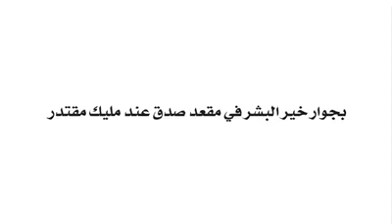كل عام وأنتم بخير .. ♡♡